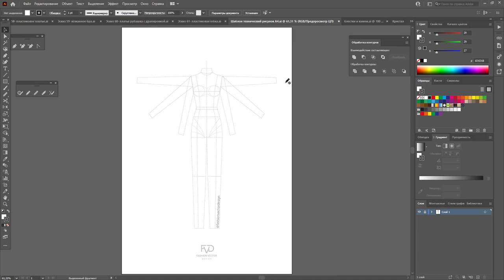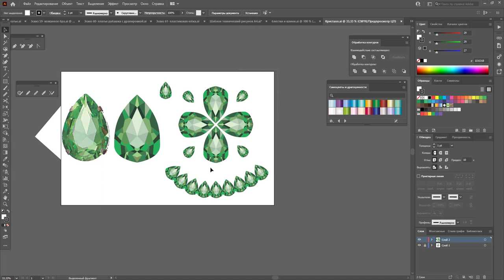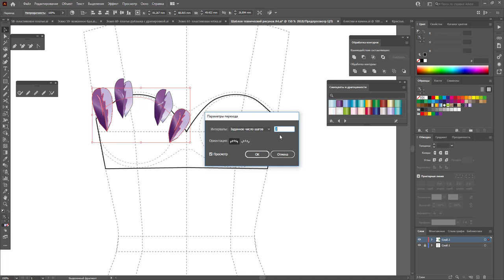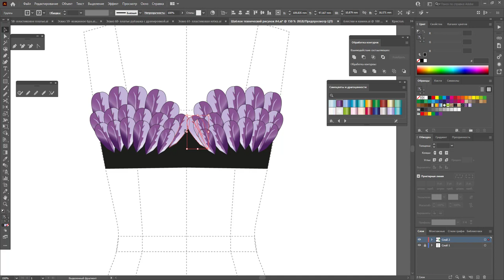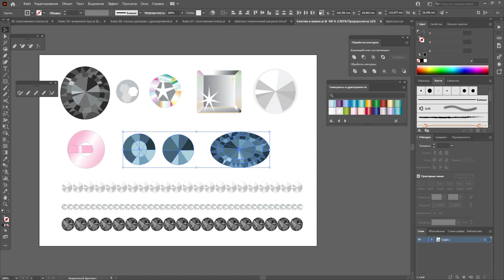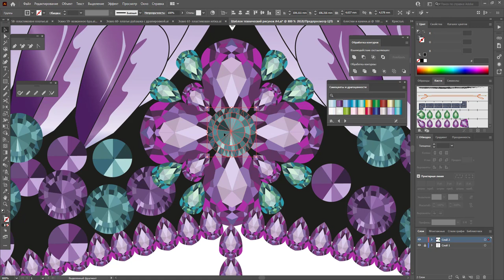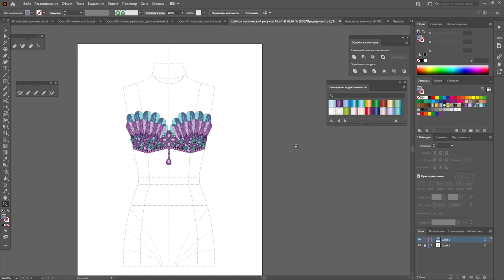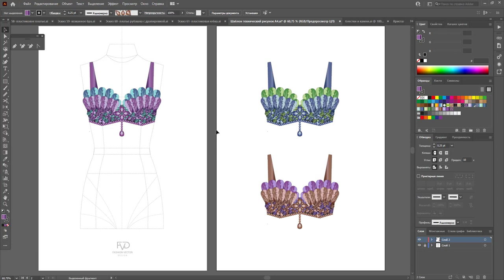Дизайн одежды |Технический рисунок одежды| бра в стразах | Adobe Illustrator 2021|100 эскизов#62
Бра в стразах - собираем нарядный дизайн.